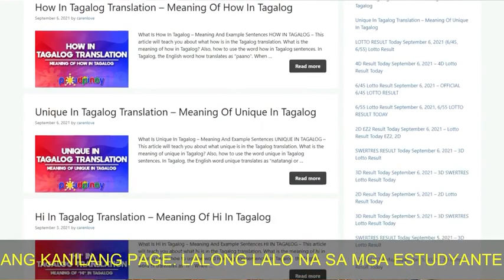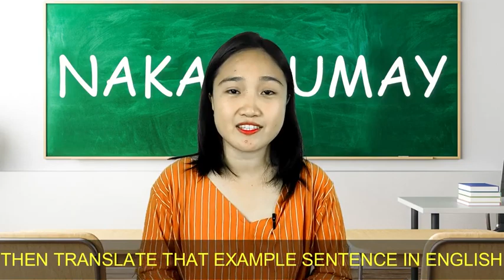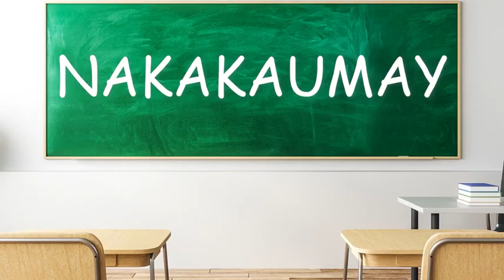What is NAKAKAUMAY In English Translation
Are you curious about the meaning of NAKAKAUMAY in English? Look no further!

In this video, we'll explore the definition of NAKAKAUMAY in English and how it's used in everyday conversation.

Whether you're learning English as a second language or just interested in expanding your vocabulary, this ultimate guide will provide you with all the information you need.

 So sit back, relax, and get ready to discover the true meaning of NAKAKAUMAY in English.